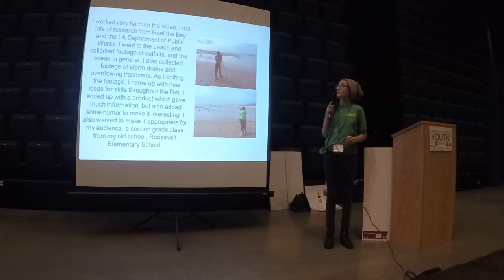Johanna - Grades of Green Youth Corps Project Presentation